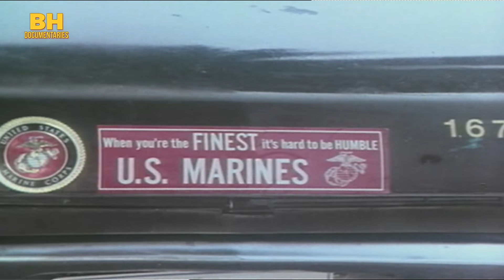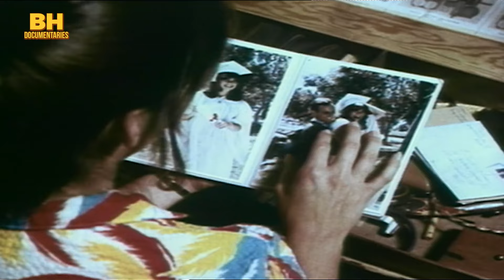The Promise of Love (1980) - Romance Drama Full Movie In English HD | Valerie Bertinelli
A woman who gave up college to marry her Marine boyfriend becomes a widow soon after her husband is sent to Vietnam.